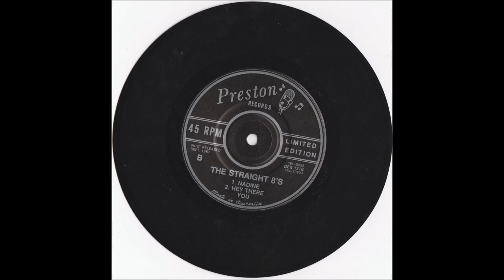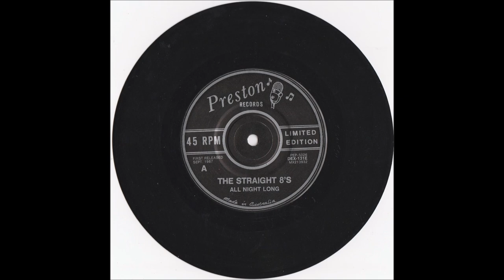Straight 8S ,,,,,,,,,,,,,,,, All Night Long ,,,,,,,,,,,,,,,, preston records ,,, 1987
Dave  Cantrell - vocals and guitar  ,,,,,,, Mark  Frayne - lead guitar ,,,, Karl Hird - sax ,,,, Graeme  Thomas - bass and Wayne Marx - drums